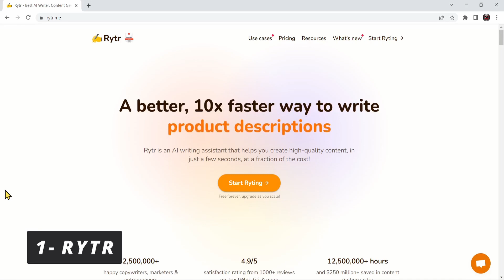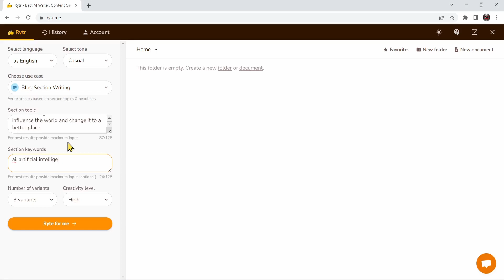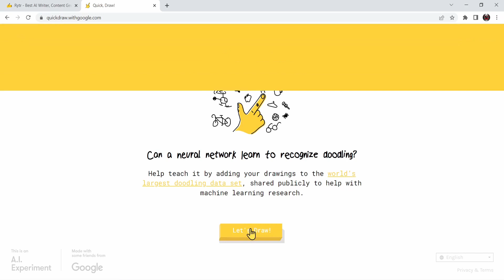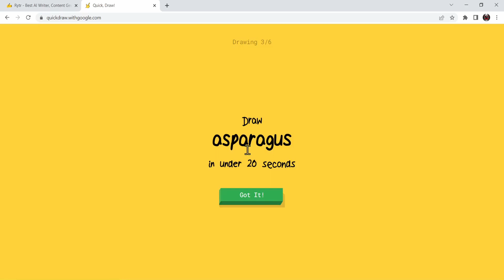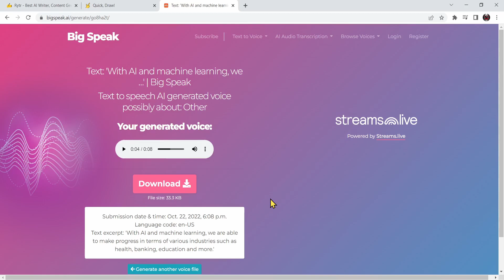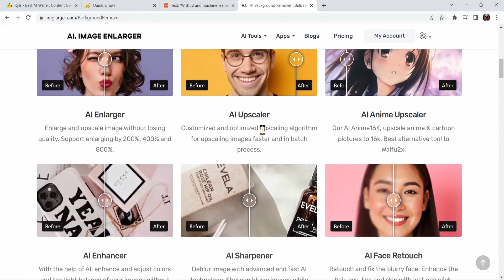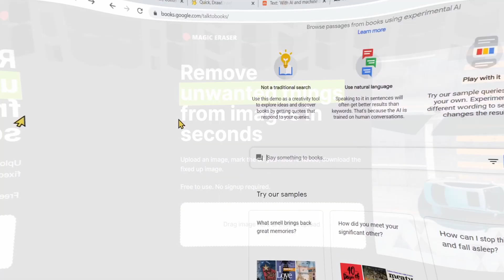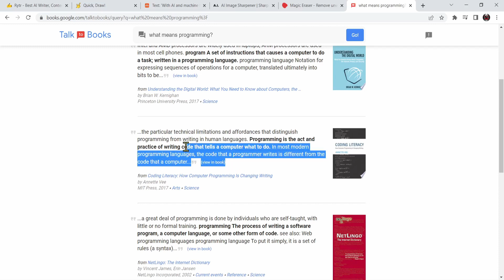6 AI Websites You Didn't Know About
➼In This Video We Will Discuss 6 AI Websites You Didn't Know About.
What We Covered Today is How to use each of these 6 AI Websites and discovered the benefits of using Them.
The Most Popular AI Website is Chat GPT and We all know about it, but in this video, we will shine the light on some websites that are quite different than Chat GPT and Offer Different Services that can Help you out.
Here are the websites discussed in tis video:
➼About My YouTube Channel Tech By Ralph:
•Welcome to Tech By Ralph, The YouTube Channel Passionate About Technology.
This Channel is All About Educating People Interested in the Field of Technology. What Tech By Ralph Exactly Offers is Informative Videos About Modern Technology in Our World, as Well as How to Videos, Tips and Tricks, Educational Videos, And Tutorials. Everything is Tech-Related Content, Helping You Evolve Your Skills and Stay Up-To-Date With Technology.
➼Songs Used in this Video are no copyright songs from NCS and Audiolibrary:

•Song used in Outro:

➡Please Note That All Videos and Information on This Channel are for Educational and Informational Purposes Only.